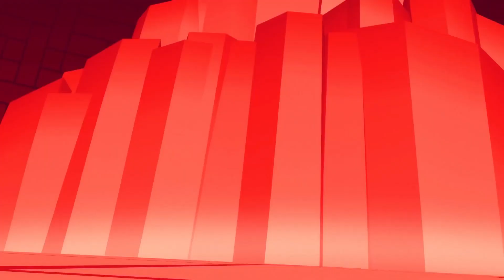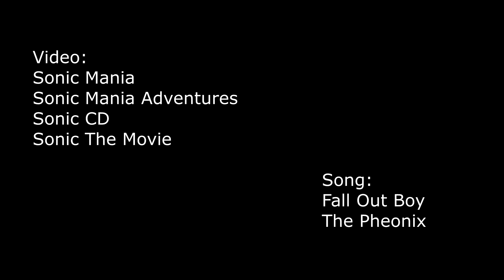Sonic The Hedgehog AMV "The Phoenix" by Fall Out Boy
Animated Music video featuring the music of Fall Out Boy
Video References:
Sonic CD
Sonic Mania
Sonic Mania Adventures